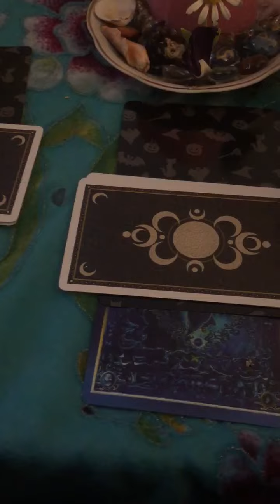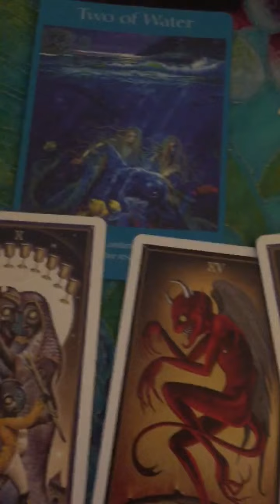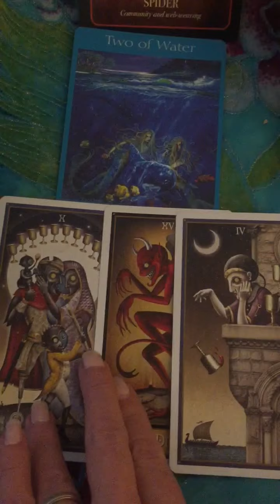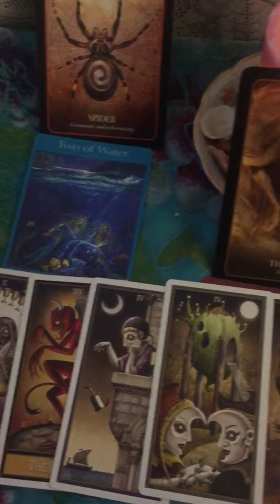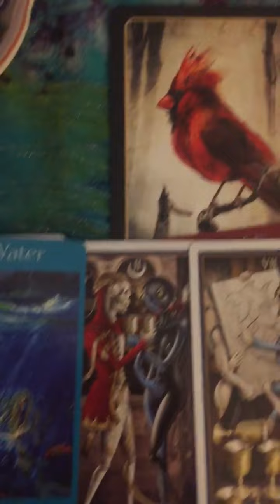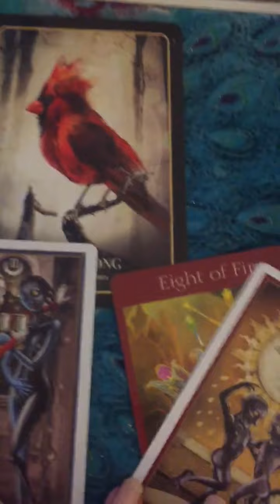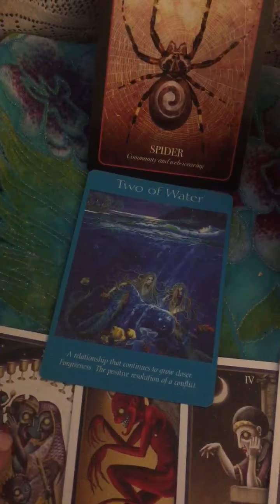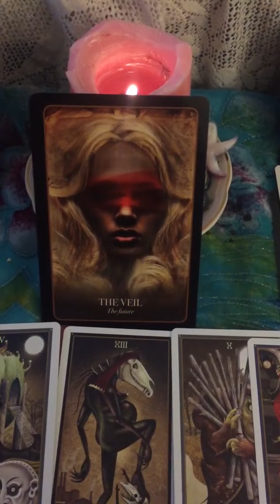trim 807B3DC2 E75F 4C98 87B4 566D50B4BE0E